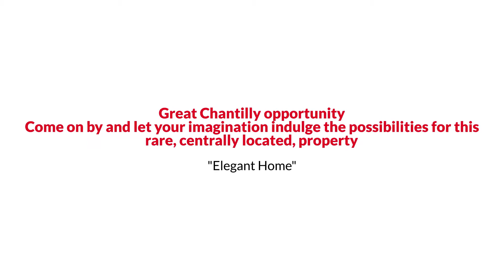Awesome Chantilly Ranch Style Home for Sale $675K or Trade The Reynolds Team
The Reynolds Team Presents, Exclusive Home for Sale! 3808 Chantilly Road, Chantilly, VA 20151.

Great Chantilly opportunity. Two lots totaling 1.438 acres. The lots are situated next to each other and optimally located for privacy at the end of Chantilly Rd. 3812 Chantilly Rd is ready for you to bring your plans and build. Public water, sewer and electric hookups are available at the site. 3808 Chantilly Rd. has an existing all brick rancher built in 1966. It is located on nearly 3/4 of an acre and has 3 bedrooms and 2 full baths. This home is on well and septic and also has public water and sewer available. The home is livable and being sold "as-is." Or come and build your custom dream home. These properties location at the end of the Chantilly Rd make them a perfect location to build your dream home while enjoying close proximity to the Dulles technology corridor and the major commuting arteries of I-66, Rt. 50, Rt.28. Come on by and let your imagination indulge the possibilities for this rare, centrally located, property.